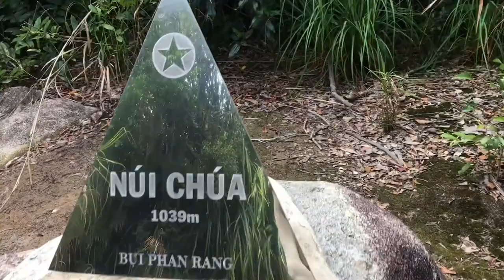Hành Trình Trekking Đỉnh Núi Chúa Ninh Thuận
Đỉnh Núi Chúa là đỉnh cao nhất của dãy Núi Chúa thuộc VQG Núi Chúa tỉnh Ninh Thuận, đỉnh có độ cao 1032m so với mực nước biển. Nơi đây được xem là nơi có khí hậu khắc nghiệt nhất Việt Nam với lượng mưa ít trong năm, quanh năm nắng gió khí hậu nóng bức. Cung đường trekking lên đỉnh Núi Chúa này đòi hỏi phải có sức khỏe